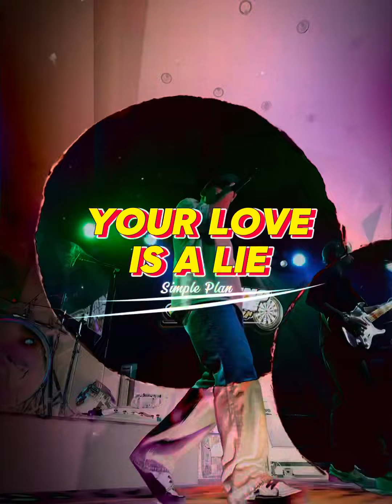𝙔𝙤𝙪𝙧 𝙇𝙤𝙫𝙚 𝙄𝙨 𝘼 𝙇𝙞𝙚 ​⁠@simpleplan